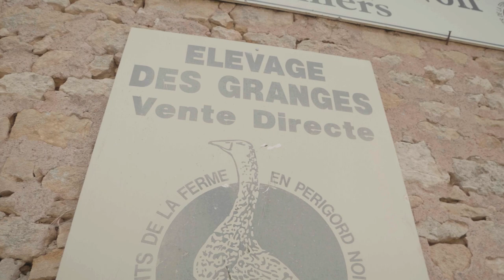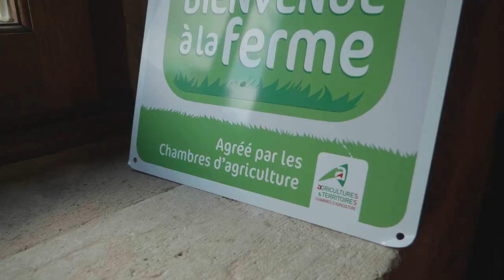AimeTonAgri : Joël Carbonnière, producteur de maïs & céréales & éleveur d’oies grasses à Tursac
Joël Carbonnière est agriculteur depuis 1983 à Tursac en Périgord Noir. L’EARL des Granges est spécialisée en production de maïs, céréales et élevage d’oies grasses.

A l’aube de la retraite Joël Carbonnière a souhaité anticiper la transmission de son entreprise. Depuis un an, il transmet tout son savoir à son fils Simon, 28 ans, qui compte prendre la relève.

Simon a fait son retour à la campagne pour faire quelque chose qui fait sens. Pour lui, la meilleure partie du travail d’agriculteur est dans la pluralité des tâches : s’occuper des animaux, des cultures, transformer les produits, enfiler une casquette de mécanicien quand une réparation se présente.

Le métier est très varié et peut être amené à changer tous les jours. Etre agriculteur c’est finalement exercer plusieurs métiers pour Simon Carbonnière.

La fabrication artisanale est pour eux primordiale, elle valorise leur savoir-faire et tout le travail accomplit en amont. Ils sont d’ailleurs ravis de pouvoir expliquer aux clients qui viennent sur l'exploitation acheter leurs produits en vente directe, toutes les étapes de fabrication.

Joël et Simon Carbonnière sont également adhérents de la marque Bienvenue à la ferme (MARQUE du réseau des Chambres d’agriculture), ce qui leur permet d’accueillir chaque année de nombreux touristes sur leur ferme. Pour eux, l’échange, le partage, la communication sont des notions très importantes en agriculture pour comprendre et s’informer sur les méthodes, l’origine et la qualité des produits.

La Chambre d'agriculture est fière de ses agriculteurs.

SAVOUREZ LE PERIGORD